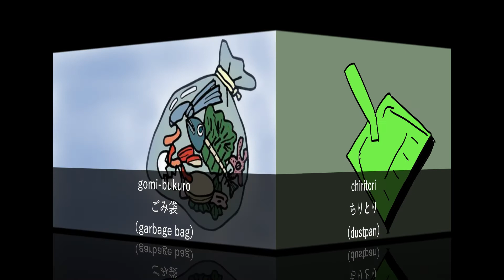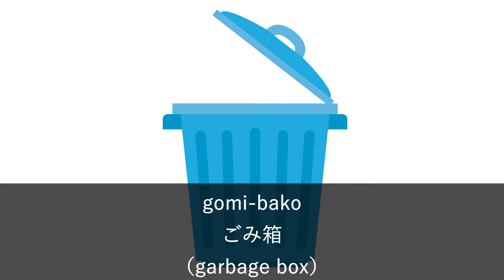【Romaji & Japanese】Let's sing "cleaning"!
TY：
Konbanwa!
こんばんは!
（Good evening!）

T：
Kyō wa "sōji" nitsuite manabimashō.
今日は"そうじ"について学びましょう。
（Today, let's learn about "cleaning".）

Y：
Hajimeni "hōki".
はじめに"ほうき"。
（At first, "broom".）

T：
Tsugini "chiritori".
次に"ちりとり"。
（Next, "dustpan".）

Y：
Tsugini "gomi-bukuro".
次に"ごみ袋"。
（Next, "garbage bag".）

T：
Tsugini "gomi-bako".
次に"ごみ箱"。
（Next,"garbage box".）

Y：
Saigoni "sōjiki".
最後に"そうじ機"。
（At last, "cleaner".）

TY：
Soredewa hajimemasu!
それでは始めます!
（Let's begin!）

※Singing time

T：
Kono heya wa kitanai desu.
この部屋は汚いです。
（This room is dirty.）

Yu, sōjishimashō!
Yu、そうじしましょう!
（Yu, let's clean.）

Y：
Ryōkai!
了解!
（OK!）
Y：
Boku wa hōki de hakimasu.
僕はほうきで掃きます。
（I sweep with a broom.）

Haki-owari mashita.
掃き終わりました。
（I finished sweeping with a broom.）

Chiritori o tsukaimasu.
ちりとりを使います。
（I use the dustpan.）

Gomi-bukuro o tsukaimasu.
ごみ袋を使います。
（I use the garbage bag.）

Gomi-bukuro o gomi-bako ni iremasu.
ごみ袋をごみ箱に入れます。
（I put the garbage bag in the garbage box.）
T：
Watashi wa sōjiki o tsukaimasu.
私はそうじ機を使います。
（I use the cleaner.）
TY：
Mitekurete arigatō!

Matane!
またね!
（See you!）
Y：
Tetsu, Sōjiki o tsukatteimashitaka?
Tetsu、そうじ機を使っていましたか?
（Tetsu, were you using the cleaner?）

T：
Gomen! Bare chatta!
ごめん!ばれちゃった!
（Sorry! You caught me!）